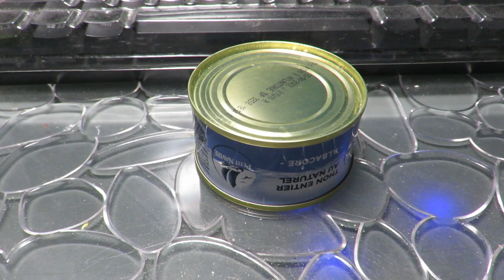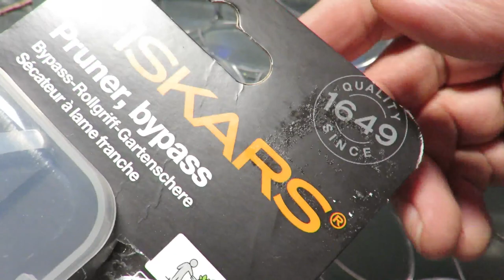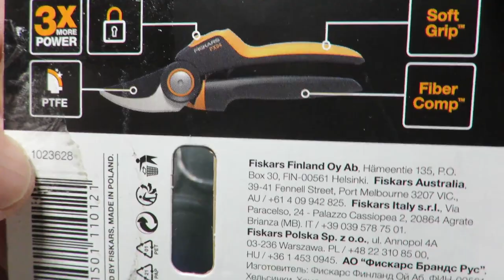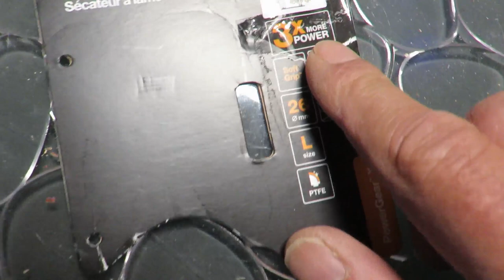FISKARS PX94 PowerGear X : 3X more powerful pruning shears!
On hard wood, care must be taken to move the fingertips away from the fixed handle, taking into account the rotation, to avoid hitting them against it. Weight of the secateurs: 237 grams.
On this model, FISKARS did not provide a strap and strap hole, it sucks.
Sur du bois dur, il faut faire attention d'éloigner, en tenant compte de la rotation, les bouts de doigts du manche fixe pour éviter de les heurter à celui-ci. Poids du sécateur : 237 grammes.
Sur ce modèle, FISKARS n'a pas prévu de trou de dragonne et de dragonne, c'est nul.